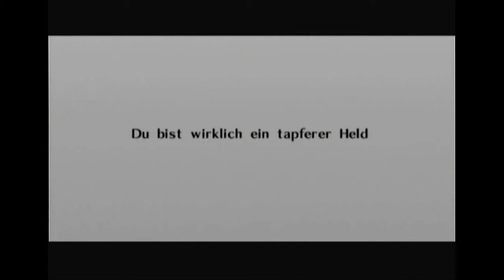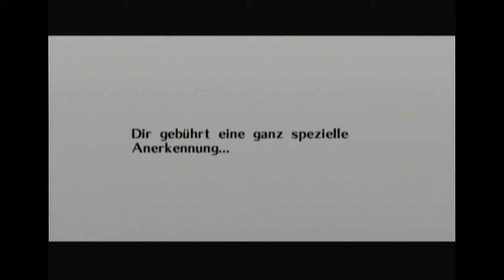Let's Play Zelda OoT - Part 60 - Koume & Kotake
Ich liebe das Lied von Koume & Kotake und die beiden sind auch recht amüsant,
aber dennoch müssen wir sie bis auf die Knochen bekämpfen :D...